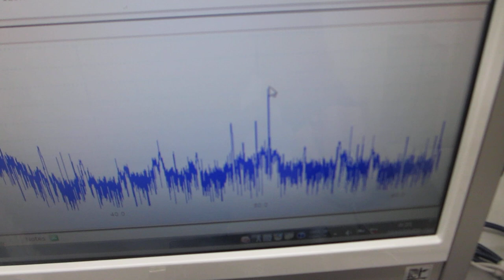オリジナル超音波プローブによる、超音波の非線形発振制御技術（超音波の圧電素子を調整する技術）